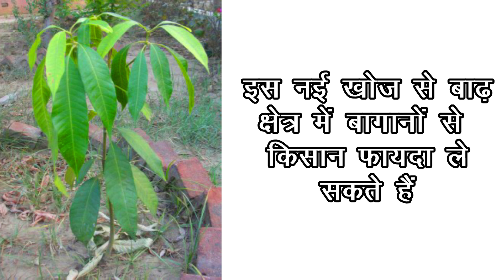A new discovery | Mango plants | एक नई खोज | आम के खास पौधे | बाढ़ क्षेत्र के बागवानों के लिए वरदान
बिहार कृषि विश्वविद्यालय (बीएयू) ने आम के ऐसे पौधे तैयार किये हैं, जो अब पानी लगने के बाद भी नहीं सूखेगा। लंबे समय तक टिका रहेगा। इस शोध पर काम पूरा हो गया है। जल्द ही किसानों के लिए ऐसे पौधे तैयार किए जाएंगे। इसका लाभ बाढ़ प्रभावित इलाकों में भी उठाया जा सकता है।